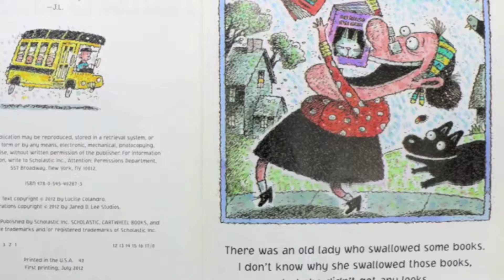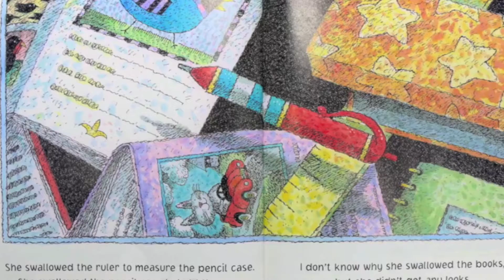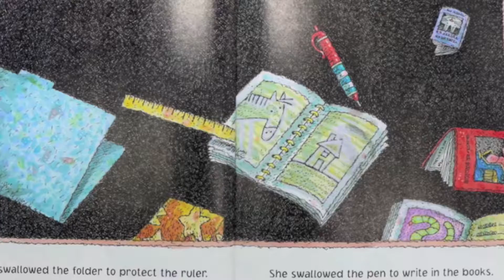There Was An Old Lady Who Swallowed Some Books - Kids Books Read Aloud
There Was An Oldy Lady Who Swallowed Some Books
Author - Lucille Colandro
Illustrator - Jared Lee

There was an old lady who's ready for school!That lovely old lady has returned just in time for the first day of school. Now she's swallowing items to make the very best of her first day back. And just in time for the bus... With rhyming text and funny illustrations, this lively version of the classic song will appeal to young readers with every turn of the page--a fun story for the first day of school!